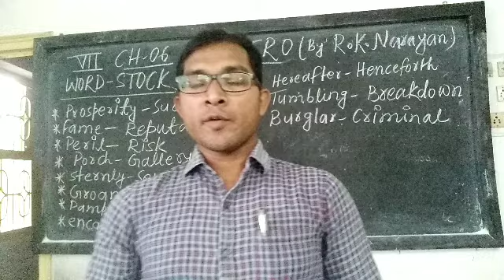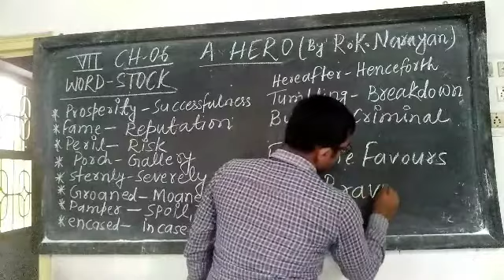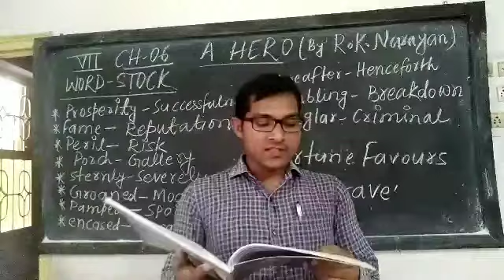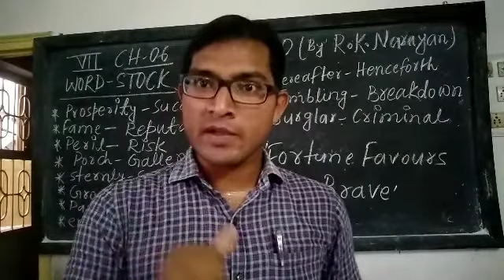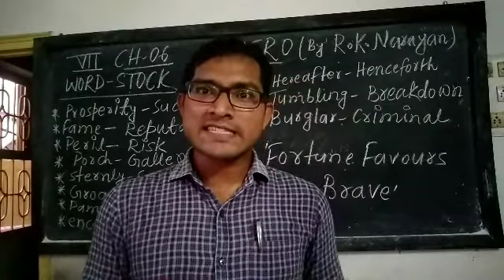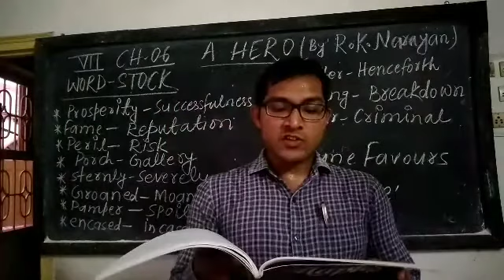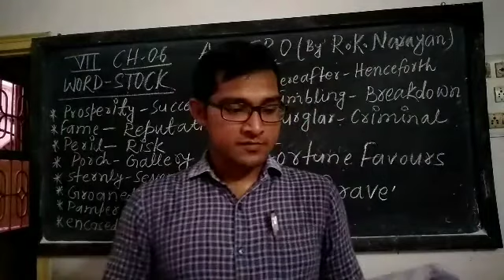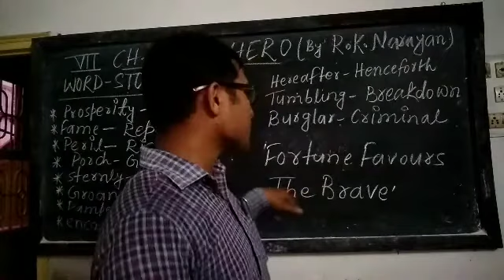A HERO(CLASS-07)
CLASS -07
CHAPTER-06.
FULL EXPLANATION OF THE CHAPTER IN ENGLISH AND HINDI BOTH.
SHORT SUMMARY OF THE CHAPTER.
IMPORTANT QUESTION OF THE CHAPTER.